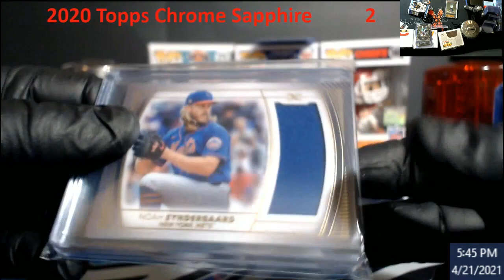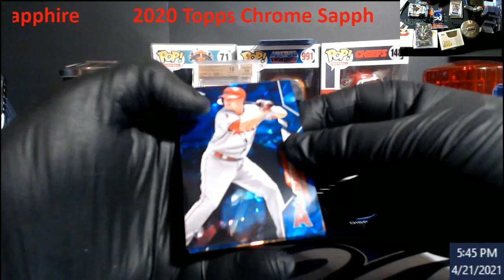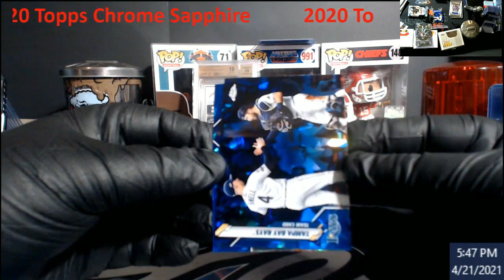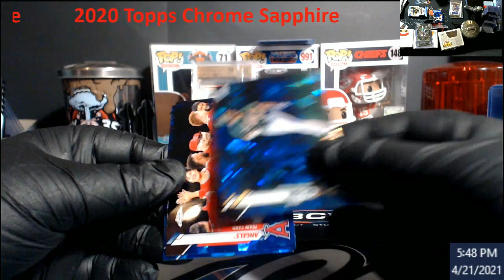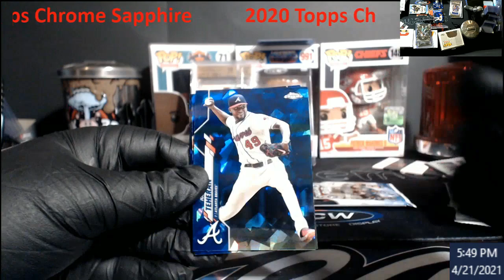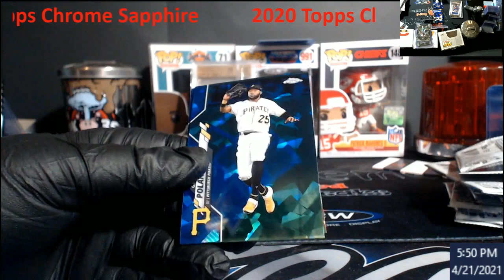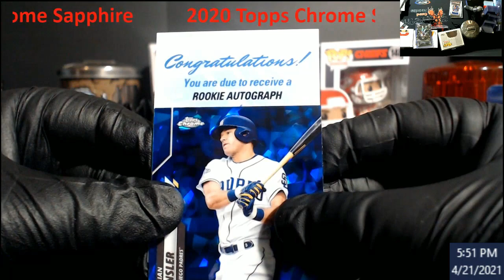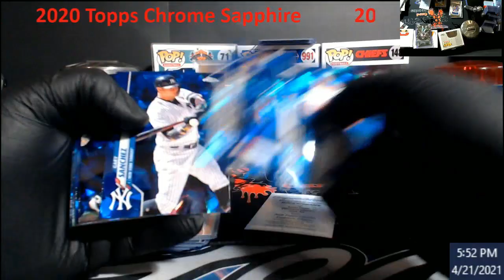2020 Topps Chrome Sapphire Baseball - I am addicted to this stuff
2020 Topps Chrome Sapphire Baseball - I am addicted to this stuff

1811 N Dixie Ave #104

Who do I collect:
Roberto Clemente
Michael Jordan
Nolan Ryan
Sidney Crosby
Vintage Cards